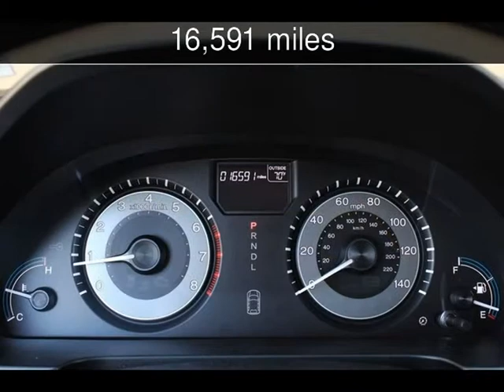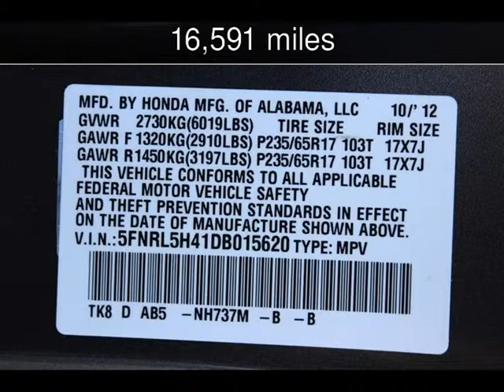2013 Honda Odyssey EX Used Cars - San Rafeal,California - 2014-08-21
See more details about this used car This 2013 Honda Odyssey EX with 16,591 miles is for sale at California Motors.